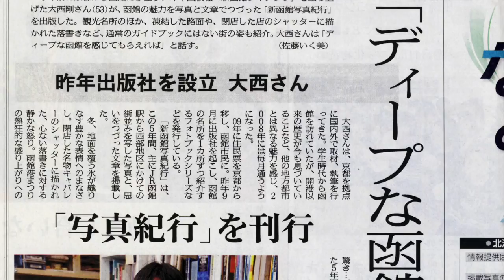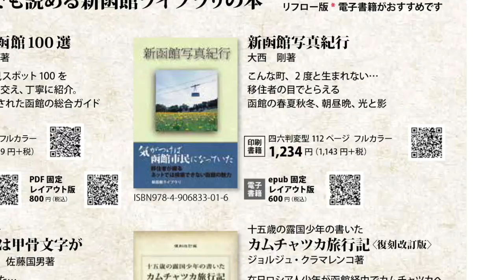北海道新幹線開業、どれもこれも移住者による函館観光ガイドブック9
函館に惹かれ、京都から移住した人間が、出版社を立ち上げ
函館のガイドブックをこれまで３つ作っています。